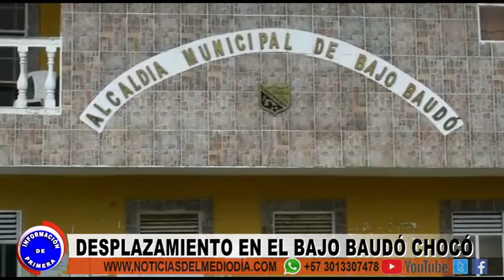DESPLAZADOS EN EL CHOCÓ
Se atiende nuevo desplazamiento de Comunidades Indígenas en el Departamento del Chocó.